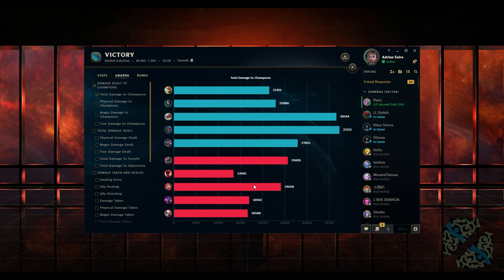RIVEN SUPPORT IS THE WAY!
► EDITORS:
► CREDITS:
Adrian Riven LoL Stream Highlight